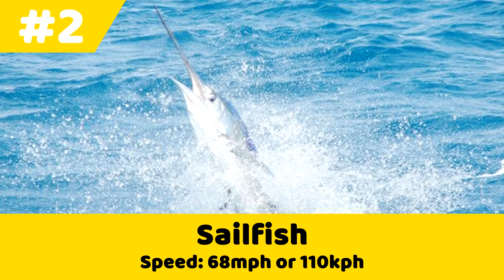Top 10 Fastest Fish in the Ocean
Speed is also one of the important factor for fish to survive in the ocean. Our topic for today is all about top 10 fastest fish in the ocean which includes the fallowing information:

- Great White Shark photos and videos. About Great White Shark swimming speed.

- Swordfish photos and videos. About Swordfish swimming speed.
- Bone Fish photos and videos. About Bone Fish swimming speed.
- Killer Whale photos and videos. About Killer Whale swimming speed.
- Great Blue Shark photos and videos. About Great Blue Shark swimming speed.
- Bluefin Tuna photos and videos. About Bluefin Tuna swimming speed.
- Wahoo photos and videos. About Wahoo swimming speed.
- Mako Shark photos and videos. About Mako Shark swimming speed.
- Sailfish photos and videos. About Sailfish swimming speed.
- Black Marlin photos and videos. About Black Marlin swimming speed.

All images, videos and sound effects used herein are 1) public domain, 2) used under a Creative Commons license*, 3) used with the express permission of the copyright holder, or 4) used under the parameters of Fair Use law. 5.)